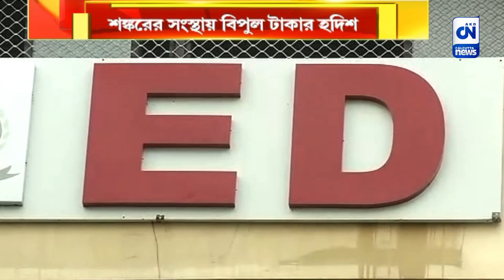শঙ্করের সংস্থায় বিপুল টাকার হদিশ , অর্থের পরিমান প্রায় ২৭০০ কোটি! | ক্যালকাটা নিউজ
শঙ্করের সংস্থায় বিপুল টাকার হদিশ , অর্থের পরিমান প্রায় ২৭০০ কোটি!

রেশন দুর্নীতি কাণ্ডে ইডির হাতে গ্রেফতারের পর এবার শঙ্কর আঢ্যের সংস্থার বিরুদ্ধে FEMA আইনে মামলা দায়ের। পাশাপাশি ইডির তদন্তে পাওয়া গেল আঢ্য ফরেক্সের অ্যাকাউন্টে ২৭০০ কোটি নগদ টাকার হদিশ। এই টাকা বিদেশী মুদ্রায় পরিণত করেছে শঙ্কর আঢ্য, দাবি ইডির।